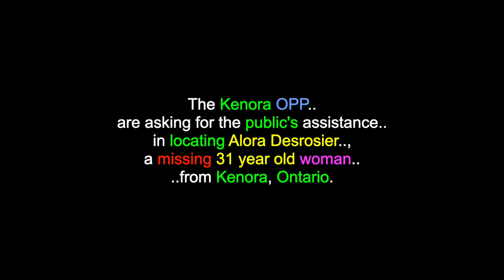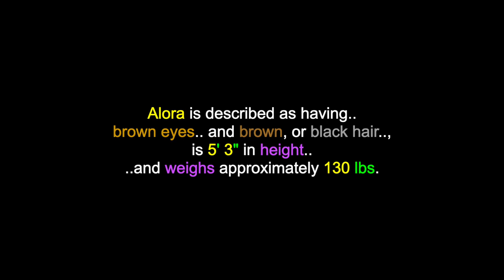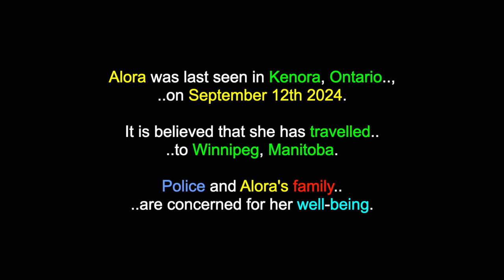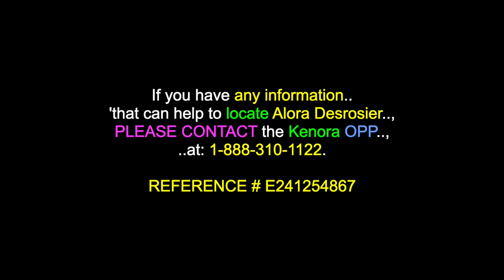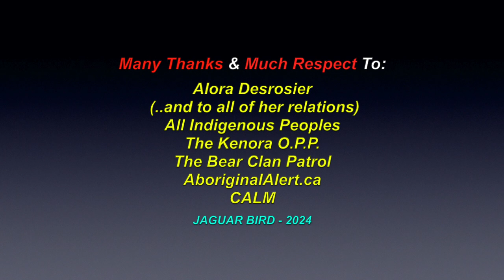Alora Desrosier: Missing 31 Yr. Old Indigenous Woman - Kenora, Ontario - September 12th 2024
This is a video for: "Alora Desrosier", a missing 31 yr. old Indigenous woman from Kenora, Ontario, who has been missing since September 12th 2024. There are over 1600 videos in this channel for many more MMIW/M+, North, South & Central American Tribes & First Nations, Residential Schools, Chiefs, Elders, Historical Events, Indigenous Concerns, Quotes,  Environmental Youth Activists.. and much more.

The Kenora OPP are asking for the public's assistance in locating Alora Desrosier, a missing 31 year old Indigenous woman, from Kenora, Ontario. Alora is described as having brown eyes and black hair, is 5' 3" in height and weighs approximately 130 lbs.

Alora was last seen in Kenora, Ontario, on September 12th 2024. It is believed, that she has travelled to Winnipeg, Manitoba. Police and Alora's family are concerned for her well-being.

If you have any information that can help to locate Alora Desrosier, PLEASE CONTACT the Kenora OPP, at: 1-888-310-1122.

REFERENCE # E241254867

(*Please always check for updates before phoning, if the video posted is over three days old.)

Many Thanks & Much Respect To: Alora Desrosier..; (..and to all of her relations)..; All Indigenous Peoples..; The Kenora O.P.P..; The Bear Clan Patrol..; AboriginalAlert.ca..; CALM.. and to all the other brothers and sisters who have contributed to this video with photos and/or, in any other way.